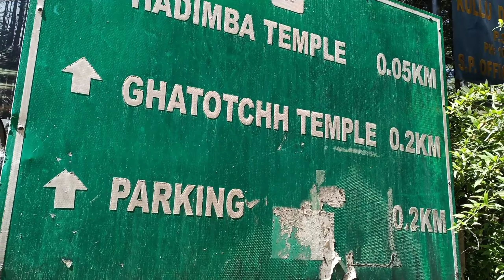Hidimba mandir Manali # Old Manali Bhim ki Wife ka Mandir#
Hidimba Mandir